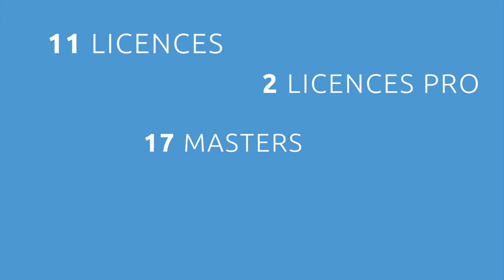Découvrez l'UFR des sciences